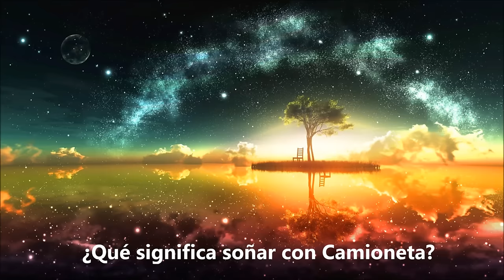¿Qué significa soñar con camioneta? - Sueño Significado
Soñar con camioneta. Soñar con camioneta normalmente va acompañados con varios signos, que nos ayudan a entender mejor el mensaje, el caso es ver el significado de otro elementos en el sueño. Soñar que conduce un coche, significa, que Ud. domina su vida, que la controla y la dirige hacia donde cree que debe ir. Si has tenido alguno de estos sueños. Aqui dejo este video con explicaciones mas detalladas y el significado de soñar con camioneta. Para mas interpretaciones de sueños visitanos en: suenosignificado.com